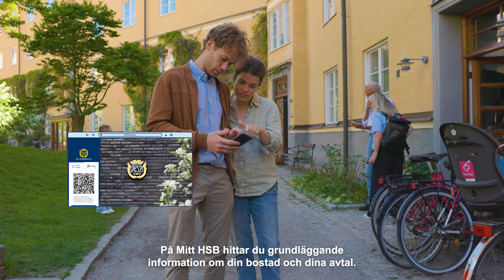Mitt HSB – för boende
Upptäck HSBs kundportal, Mitt HSB. Här hittar du allt som rör ditt boende – oavsett om du är hyresgäst eller bor i en bostadsrättsförening. Välkommen att logga in på hsb.se.